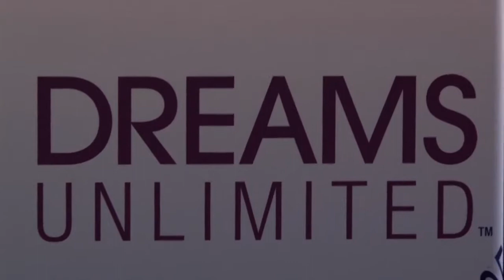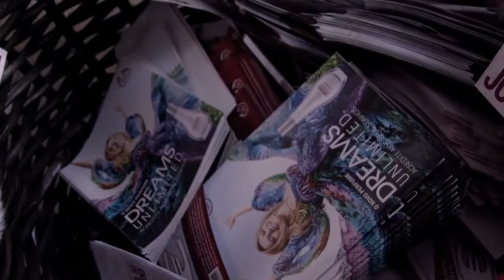Corporate Event The Body Shop in Portugal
Corporate Event Videography
The Body Shop in Portugal
PR - Sandra Costa
Video - Fábio Oliveira
Photo - João Camilo
Music - Sofia Truta | Fluxus Voice "All I want for Christmas is you"